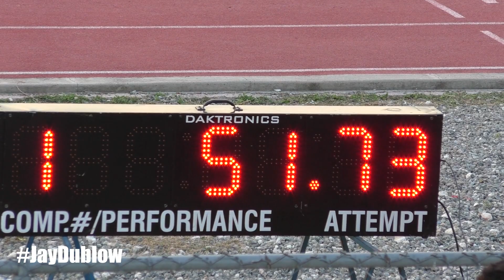Rickiann Russell Overpowers Oneika McAnuff to SET NEW Personal Best and World Lead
MEET RECORDS: M 52.72 2/17/2016 Ashley Willliams, Holmwood Tec
 Name Age School Finals Points
Finals
 1 2666 Russell, Rickiann 18 Holmwood Technical 51.74M 9
 2 2726 McAnnuff, Oneika 18 Hydel High 51.94M 7
 3 2442 Powell, Kacian 18 Edwin Allen High 53.28 6
 4 138 Patterson, Jamara 17 St. Catherine High 54.18 5
 5 2399 Beckford, Tonyan 17 Edwin Allen High 54.70 4
6 2697 Baker, Alliah 17 Hydel High 58.04 3
 7 223 Simpson, Treshelle 17 St. Jago High 1:00.76 2
 -- 2899 Smith, Asheika 18 Manchester High DNS